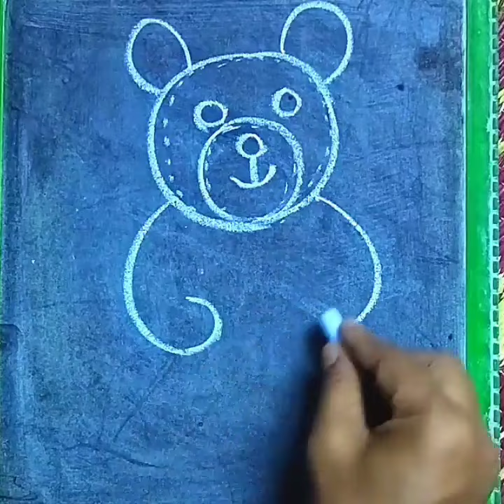Teddy bear drawing